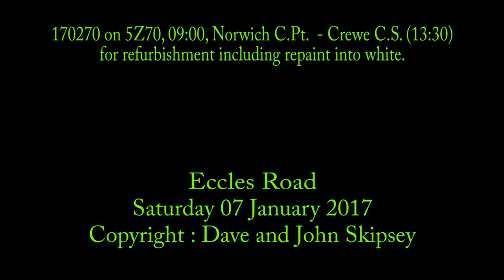170270 on 5Z70, 09:00, Norwich C.PT. T.&R.S.M.D - Crewe C.S. (13:30) - for refurbishment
170270 on 5Z70, 09:00, Norwich C.PT. T.&R.S.M.D - Crewe C.S. (13:30) - for refurbishment
Eccles Road